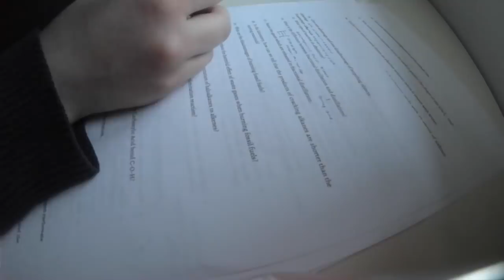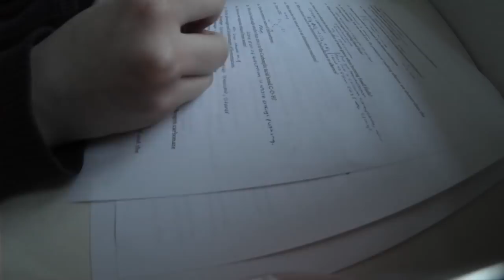Quick Study With Me || Chemistry After School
Twitter (Religious Studies) - @cartesian_finds (I post resources for A Level Religious Studies!)